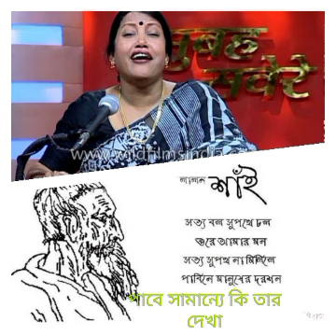Lalon geeti । লালন গীতি । Forida parvin । ফরিদা পারভীন । পাবে সামান্যে কি তার দেখা ।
লালন সাইজির গানের কথা
Lyrics

পাবে সামান্যে কি তার দেখা
(ওরে) বেদে নাই যার রূপ-রেখা।।

কেউ বলে, পরম মিষ্টি কারো না হইল দৃষ্টি।।
বরাতে দুনিয়া সৃষ্টি ।।
তাই নিয়ে লেখাজোখা।
(ওরে) তাই নিয়ে লেখাজোখা।

নিরাকার ব্রহ্ম হয় সে সদাই ফেরে অচিন দেশে।।
দোসর তাই নাইকো পাশে।।
ফেরে সে একা একা।
(ওরে) ফেরে সে একা একা।

কিঞ্চিৎ ধ্যানে মহাদেব, সে তুলনা কি আর দেবো।।
লালন বলে, গুরু ভাবো
যাবে রে মনের ধোঁকা।
(ওরে) যাবে রে মনের ধোঁকা।।